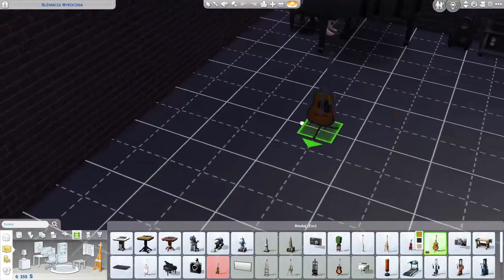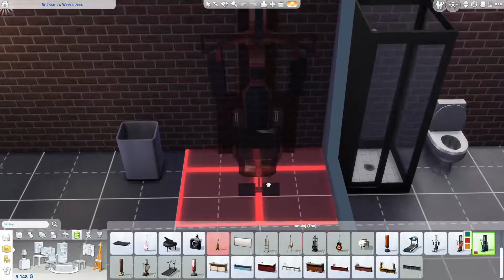Sims 4 odcinek 6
Licencjonowane Bity dla Raperów oraz Youtuberów